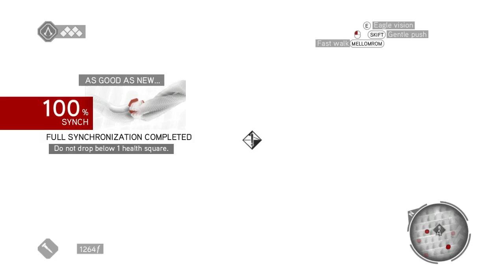ZirCreepsAlot Plays: Assassin's Creed: Brotherhood {Part 6}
Here's some more Assassin's Creed: Brotherhood. I hope you enjoy it.